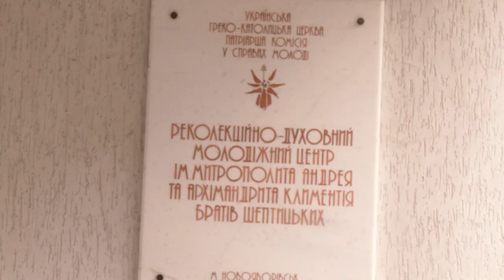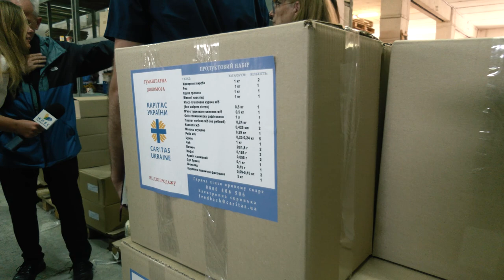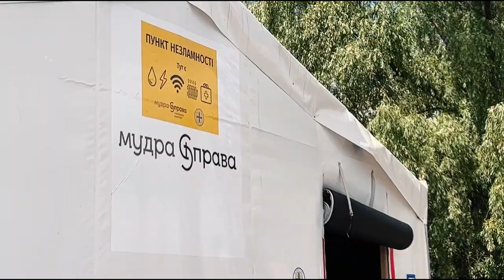Представники благодійної організації CNEWA прибули з візитом в Україну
Представники благодійної організації CNEWA прибули з візитом в Україну. Благодійники роками допомагають Українській Греко-Католицькій Церкві. З початку повномасштабного вторгнення Росії в Україну, організація долучається до фінансування продуктових наборів, кібербезпеки, обладнання та медикаментів у лікарнях біля Києва. А ще, дбали про організацію тимчасового житла для переселенців. На продуктові набори впродовж 2022-23 років CNEWA виділила більше 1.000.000$. Сьогодні представники благодійної організації CNEWA приїхали, щоб особисто побачити наслідки війни, та можливості для ще більшої підтримки постраждалих українців.

Поширюйте відео!

Україна молиться!